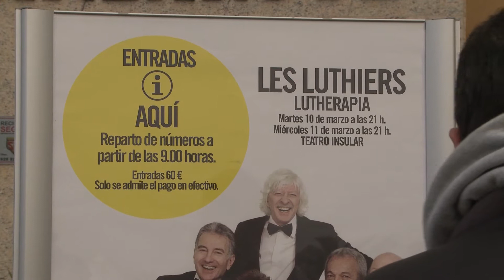Colas venta de entradas Les Luthiers 03-02-15